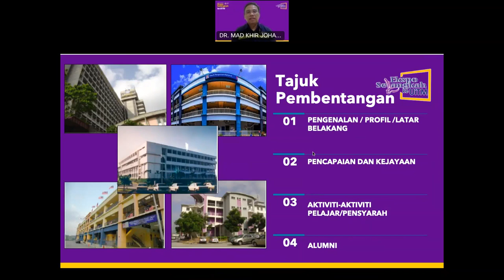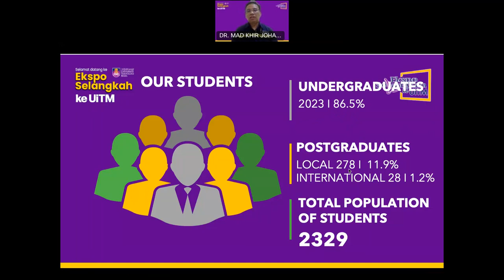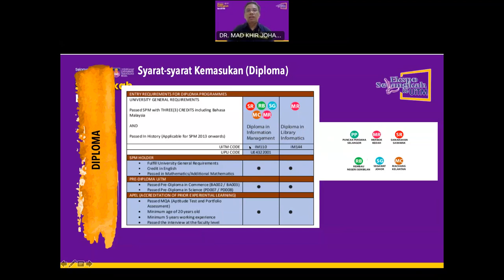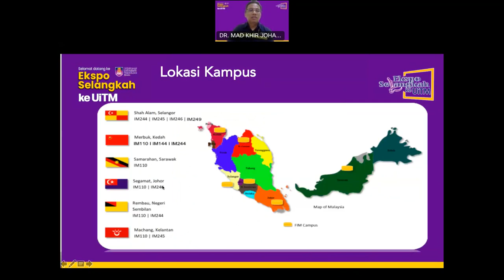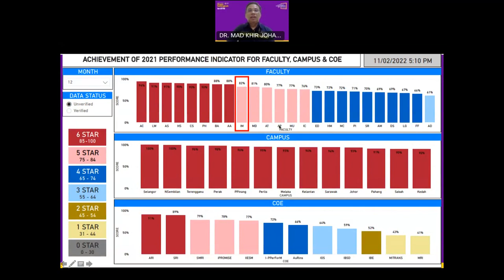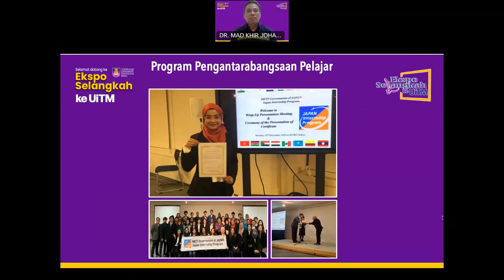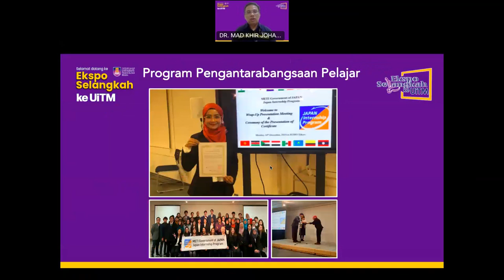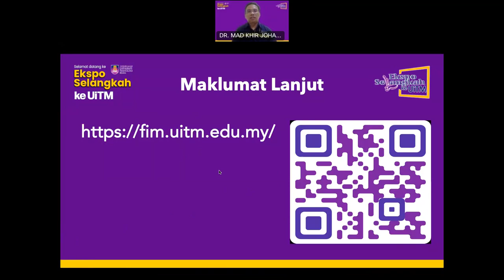TAKLIMAT TDA FPM - DR. MAD KHIR JOHARI ABDULLAH SANI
ESKU 2022